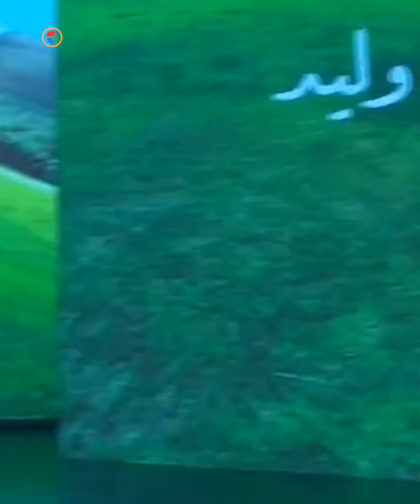لفتة إنسانية.. السيسي يُقبل يد الطفلة "روضة" بعد أدائها قصيدة شعرية